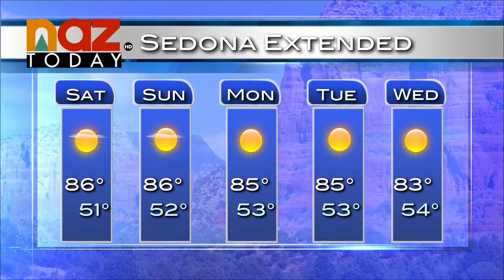Flagstaff Weather Forecast - October 3, 2014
October 3, 2014- NAZ Today meteorologist Lee Born expects warmer weather in Flagstaff this weekend. Currently there is strong high pressure coming off the Pacific Ocean. This will bring warm weather to the western states.

The high for today was 74 degrees and a low of 32 degrees.  Saturday will see sunny skies with a high of 74 degrees as well.

Typical fall weather will bring warm sunny days and cool nights to the Flagstaff area.  Born expects dry weather and warm temperatures with 70 degrees into mid next week.